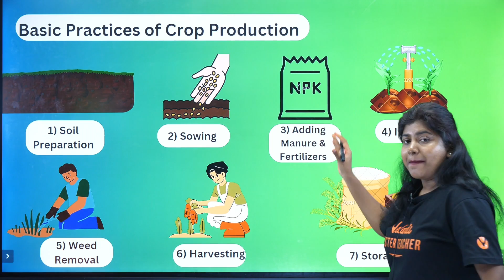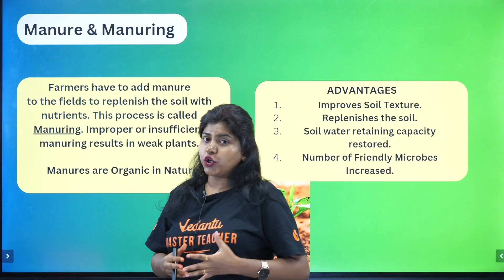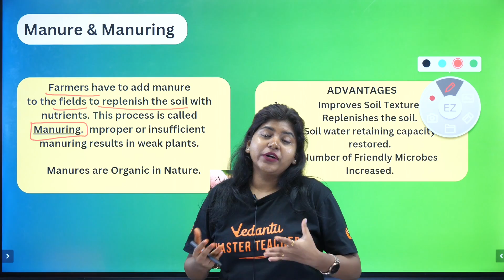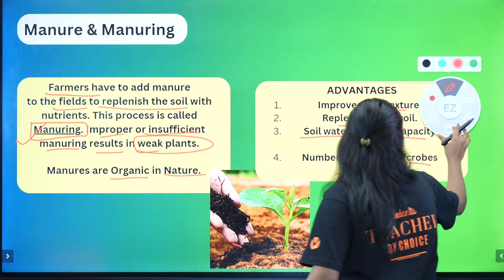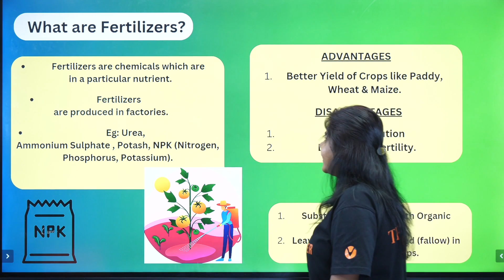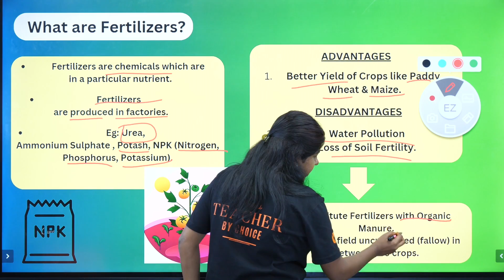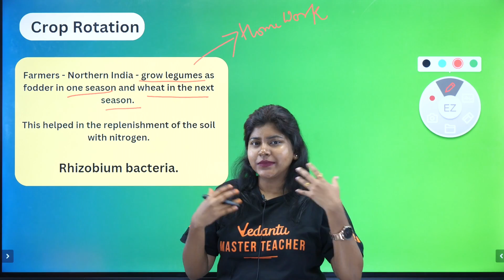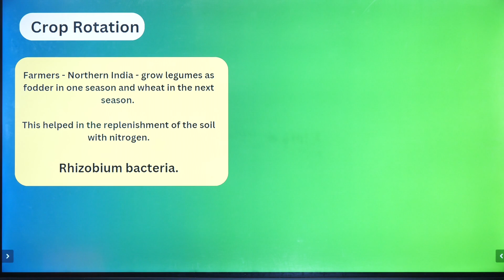Crop Production & Management L3 🌱 | Manure & Fertilizers Class 8 CBSE | Sandra Ma'am💪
Welcome to "Crop Production & Management L3 🌱 | Manure & Fertilizers Class 8 CBSE | Sandra Ma'am💪"! In this insightful video, Sandra Ma'am will guide you through the fascinating world of crop production, focusing on the vital role of manure and fertilizers.
      𝐖𝐞𝐥𝐜𝐨𝐦𝐞 𝐭𝐨 𝐕𝐞𝐝𝐚𝐧𝐭𝐮 𝐌𝐚𝐬𝐭𝐞𝐫 𝐓𝐚𝐦𝐢𝐥 𝟖 & 𝟗, 𝐲𝐨𝐮𝐫 𝐠𝐚𝐭𝐞𝐰𝐚𝐲 𝐭𝐨 𝐚𝐜𝐚𝐝𝐞𝐦𝐢𝐜 𝐞𝐱𝐜𝐞𝐥𝐥𝐞𝐧𝐜𝐞! 🚀

Our content is designed to empower you with proven strategies, motivation, sample paper solving, one-shot marathons, last-minute revision tips, and valuable career guidance. We're Tamil Nadu's favorite academic resource 🔥, and your success is our priority!

 𝑱𝒐𝒊𝒏 𝑽𝒆𝒅𝒂𝒏𝒕𝒖 𝑴𝒂𝒔𝒕𝒆𝒓 𝑻𝒂𝒎𝒊𝒍 8 & 9 𝒂𝒏𝒅 𝒍𝒆𝒕'𝒔 𝒎𝒂𝒌𝒆 𝒍𝒆𝒂𝒓𝒏𝒊𝒏𝒈 𝒂 𝒋𝒐𝒚𝒇𝒖𝒍 𝒆𝒙𝒑𝒆𝒓𝒊𝒆𝒏𝒄𝒆 𝒕𝒐𝒈𝒆𝒕𝒉𝒆𝒓!